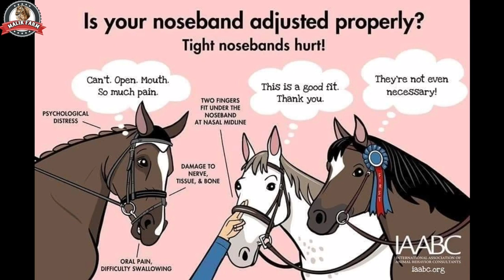A Beautiful Filly | Desi Horse For Sale | All Accessories available | Malik Farm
Biggest Asian Horse Farm In Pakistan

For Sale Horse are Here

گھوڑوں کی دیکھ بھال گرمیوں میں کیسے کریں۔ انتہائی ضروری اور انفارمیٹو ویڈیو ۔آپ سب دوستوں کے لئے 👇

Biggest Online Marketplace in Pakistan

is a free online portal to sell and purchase pets Specially Horses.

We will add your name and number on the listing so that customers can contact you directly.